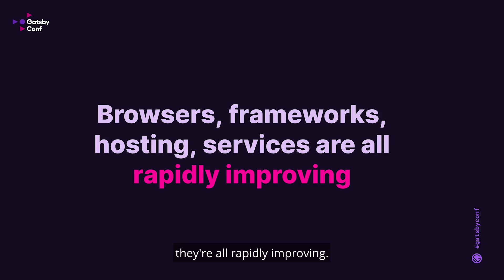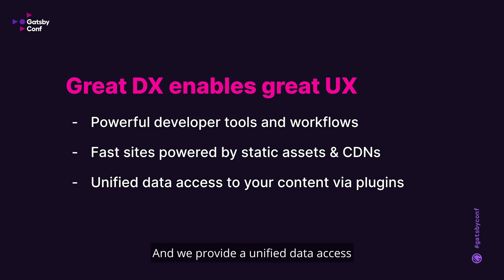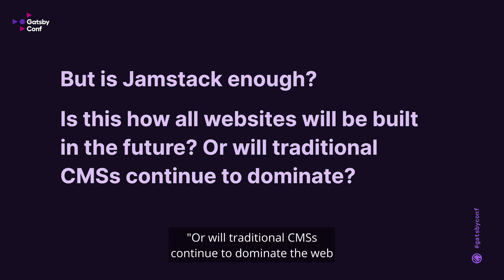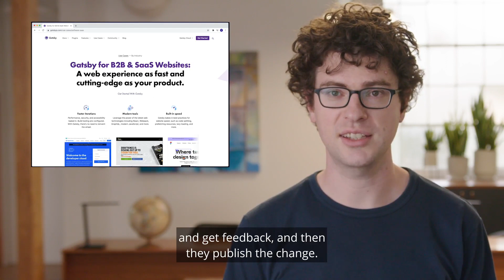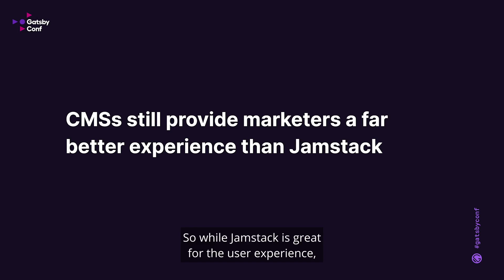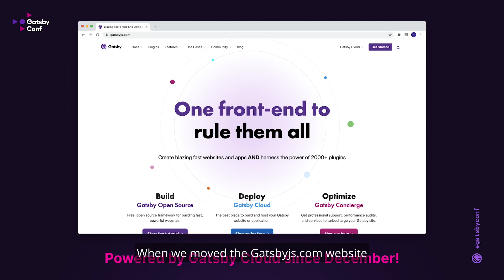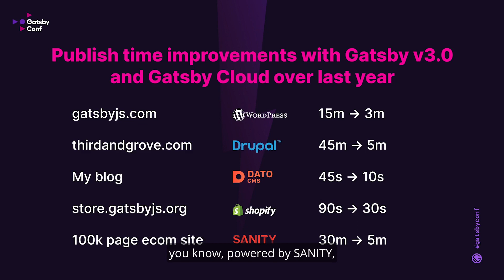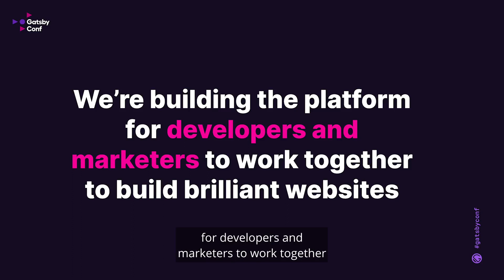GatsbyConf Keynote: Back to the Future with Kyle Mathews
In this GatsbyConf 2021 Keynote video, take a stroll through the evolution of front end web development with Kyle to discover why where we started has come full circle to where we are now — and what comes next.